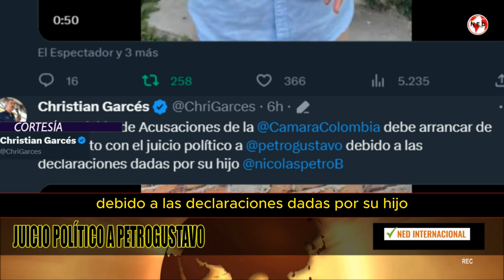JUICIO POLÍTICO A GUSTAVO PETRO 🔴 Christian Garcés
La Comisión de Acusaciones de la Camara Colombia debe arrancar de inmediato con el juicio político a petrogustavo  debido a las declaraciones dadas por su hijo nicolaspetroB